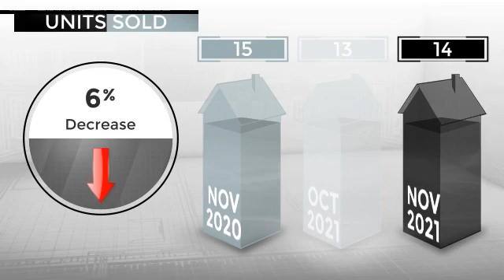Aspen Single Family Home Sales | November | Christie's International Real Estate Aspen Snowmass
November 2021 Sales Data for Aspen Single Family Homes